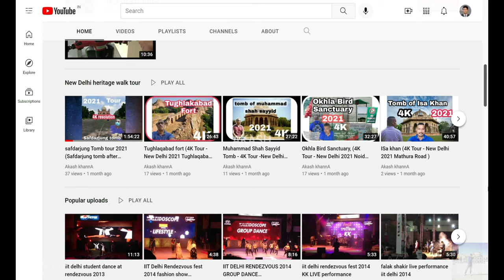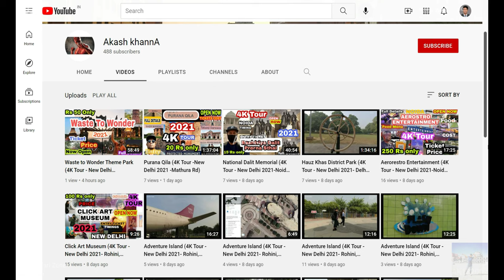Garjia Safari zone (4K- Jungle Tour -2021)Jim Corbett National Park